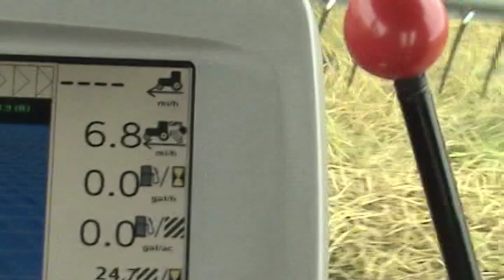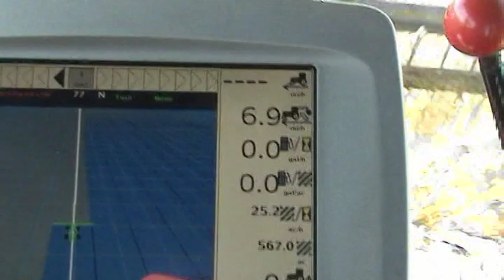Windrowing Canola & Wheat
Swathing Canola and Wheat